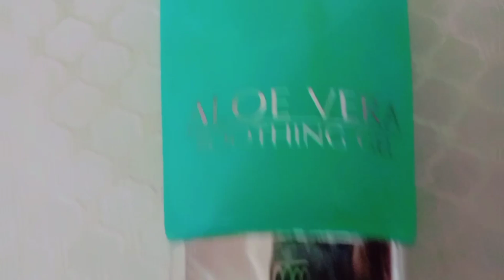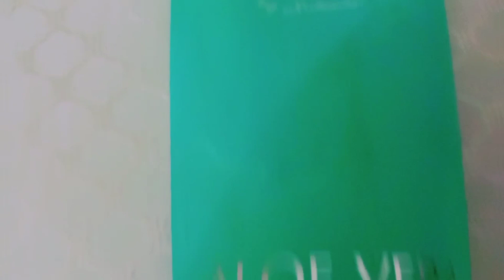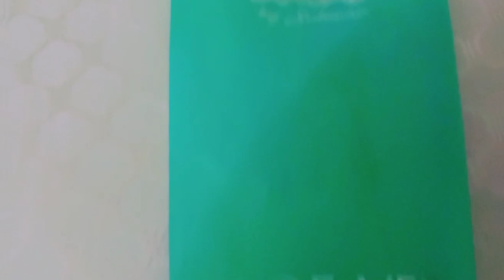REVIEW SUMMER SKIN GEL | BBA ALOE VERA SOOTHING GEL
REVIEW SUMMER SKIN GEL | BBA ALOE VERA SOOTHING GEL skincare @PK_Beauty_Secrets

I love to read all your nice comments and give them heart💕